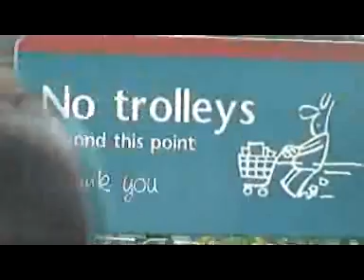Jackass in Glasgow - a short comedy film